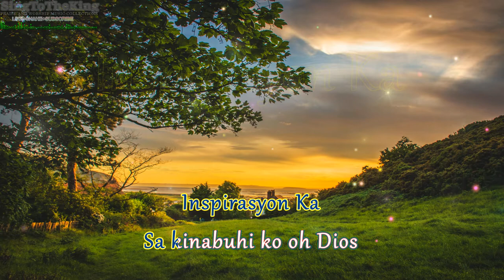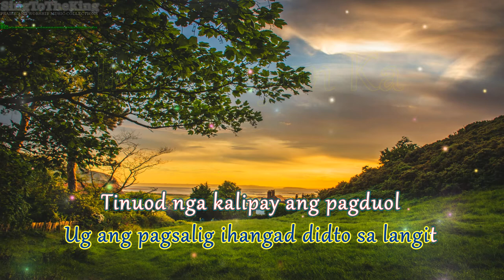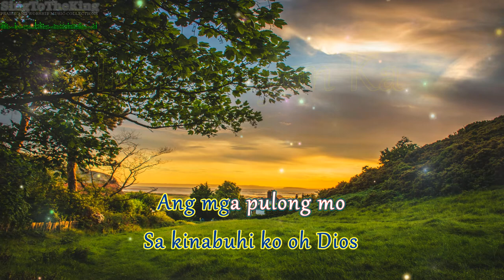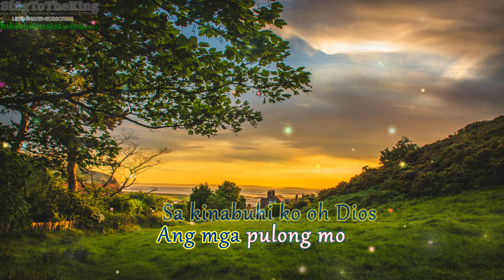Inspirasyon KaKaraoke_Instrumental_Karaoke - Pastor Ed Damayo